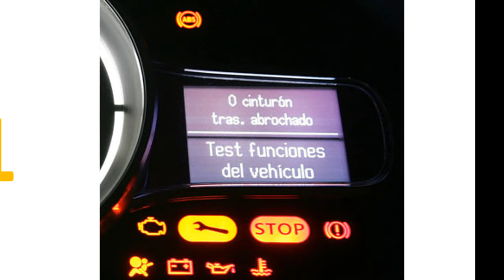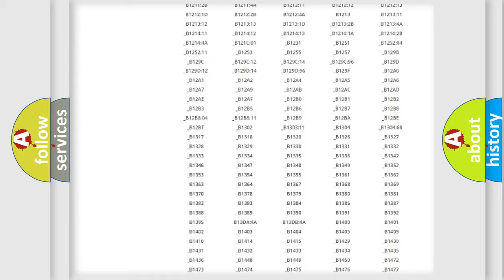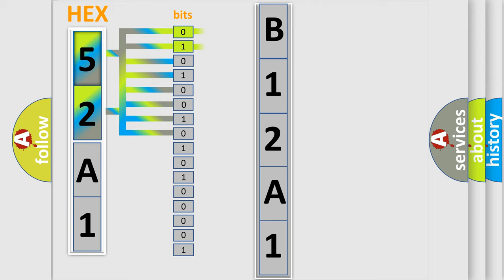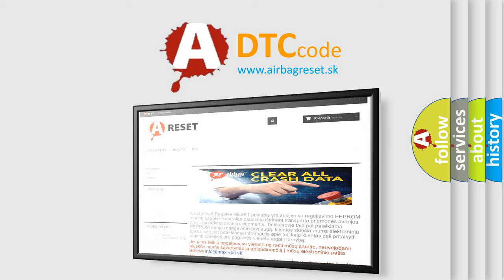DTC Ford B12A1-09 Short Explanation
Contents:
0:21 Basic DTC analysis according to OBD2 protocol standard.
1:48 Insight into programming
2:58 A diagnostically understandable description of the Diagnostic Trouble Code
3:05 Basic error definition

Make:
Ford
Code:
B12A1 09
Definition:
EBCM Stack Overrun
Description:
Ignition ON.Ignition voltage is greater than 10 volts.
Cause:
The EBCM detects an internal malfunction.
Failure Type:
Component Failure